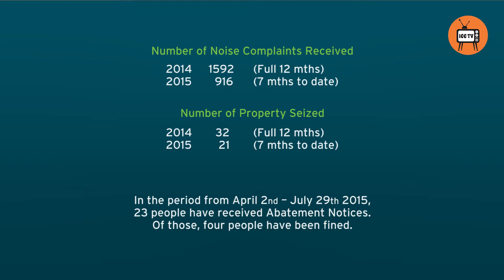Noise Policy enforcement targets repeat offenders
Council's  Environmental Health and Compliance Manager John Youngson explains the ICC Noise Policy and consequences for repeat offenders.